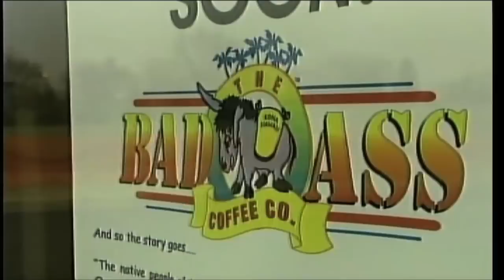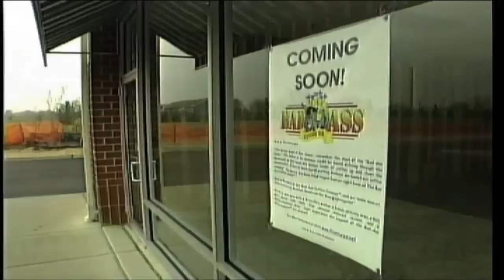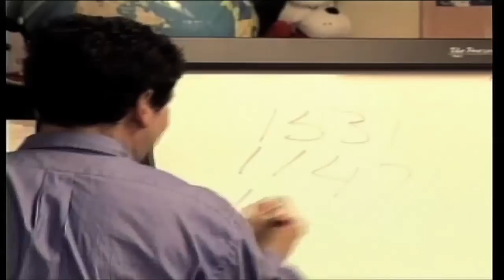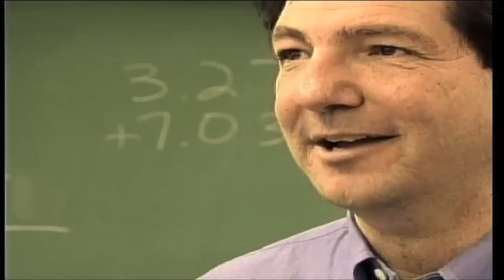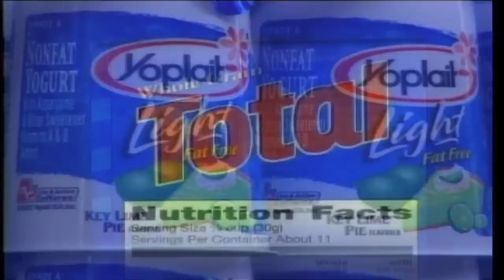Jennifer Whalen News Reel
Jennifer Whalen's News Resume Reel